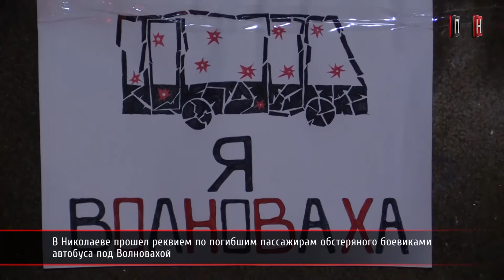ПН TV: В Николаеве прошел реквием по погибшим пассажирам автобуса под Волновахой